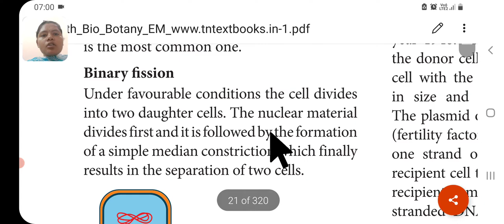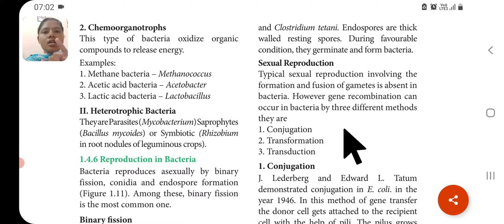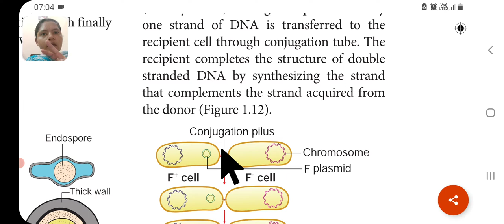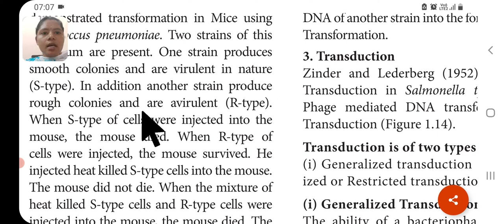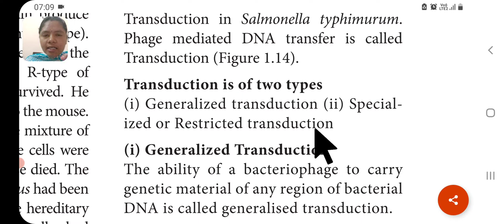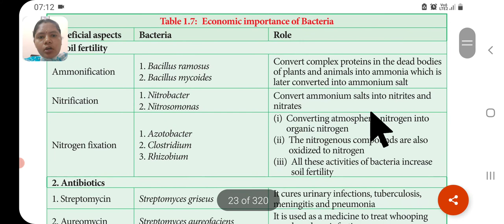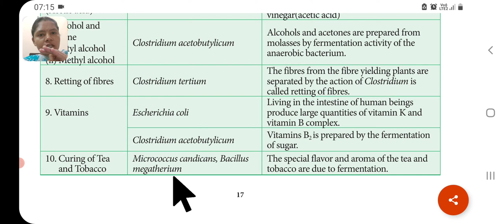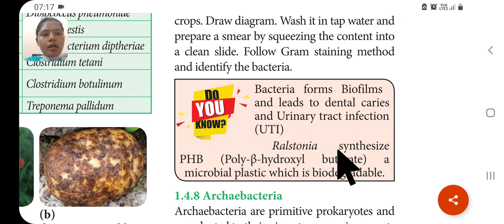11th ,Living world, Reproduction in bacteria